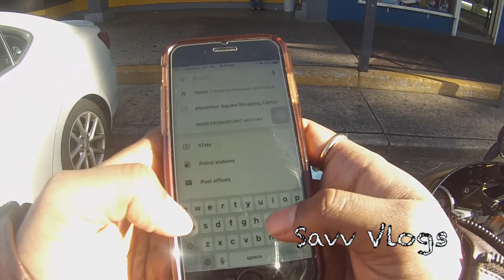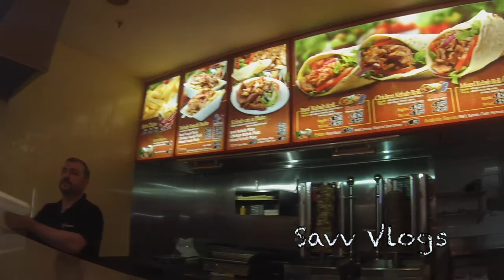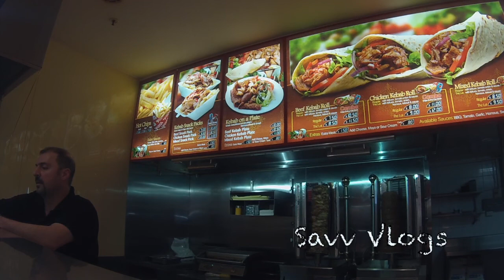Exploring Sydney-with Savv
A day with me and my daily life :)